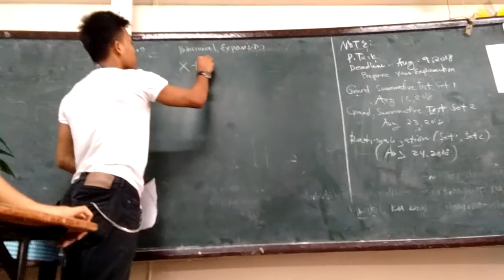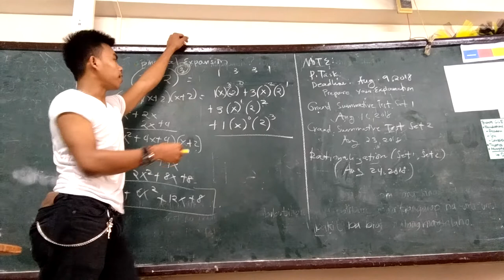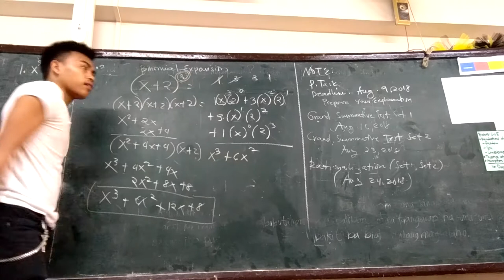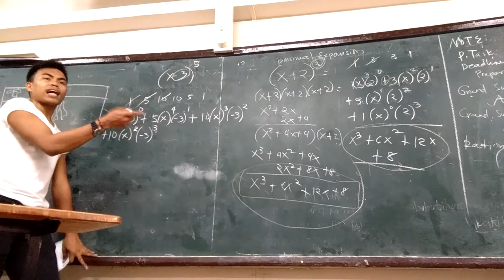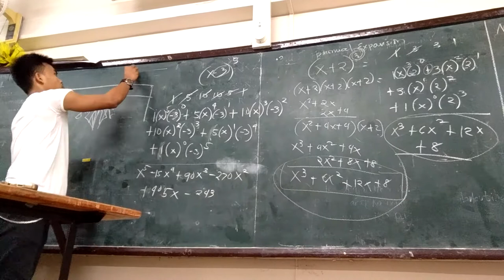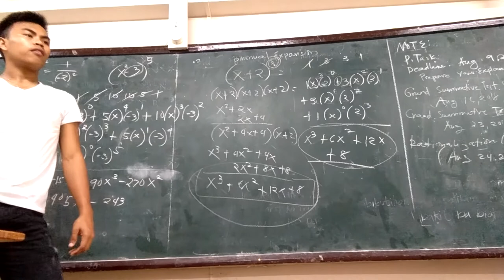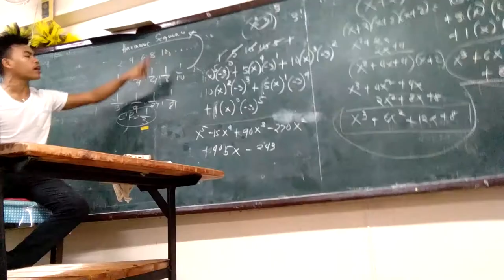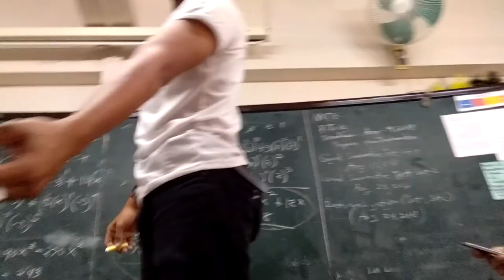Binomial Theorem using Pascal's Triangle By Sir Jemson Gubalani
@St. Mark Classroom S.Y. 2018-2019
Participants: St. Mark Students

Assumption College of Davao